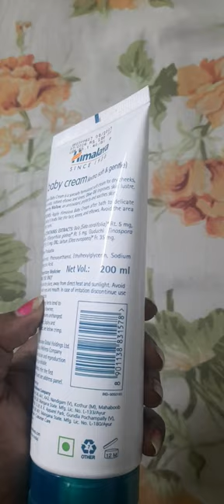Himalaya baby cream.# shorts# review#